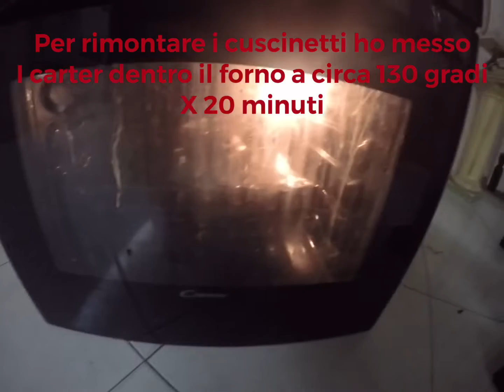Ricostruzione Motore Beta rr 300//Engine Rebuild Beta 300 Parte 2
In questa seconda parte eseguo il montaggio pezzo x pezzo del mio motore beta rr 300, se manca qualche passaggio è perché in quel momento avevo la gopro sotto carica.